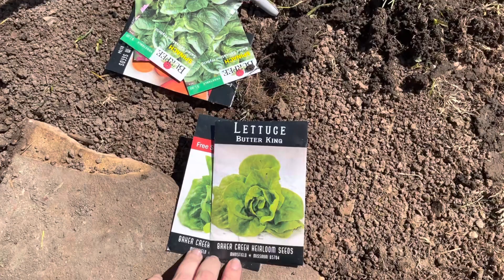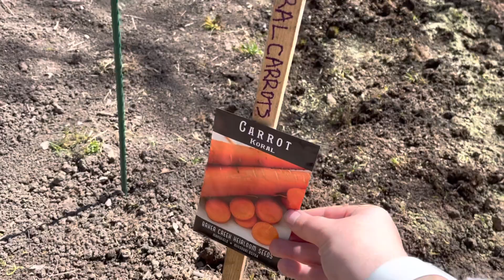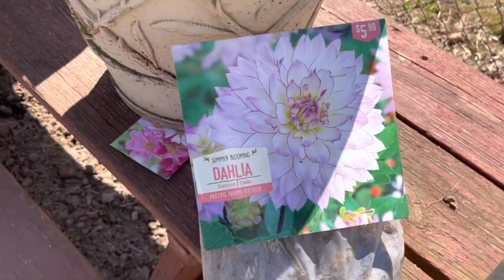*NEW* GARDEN TOUR! // Starting seeds, fencing the garden & new home for the strawberries! 🥦🫑🍓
Hi friends!

I want to bring you along this year in growing my garden. If this is something that interest you, I hope you’ll follow along!